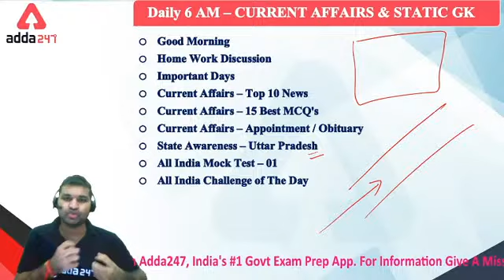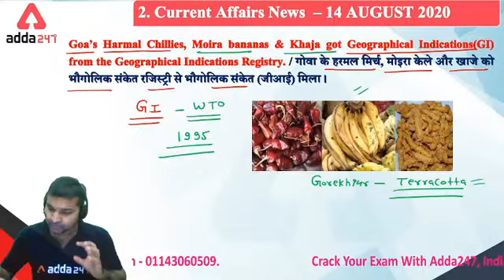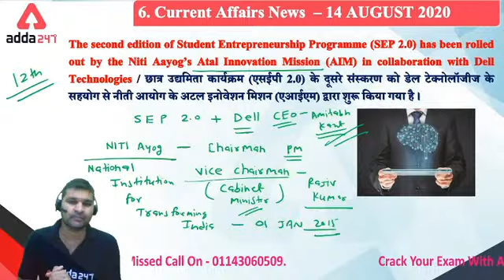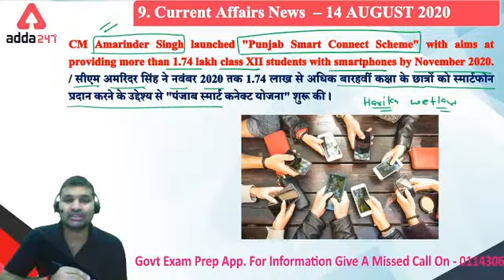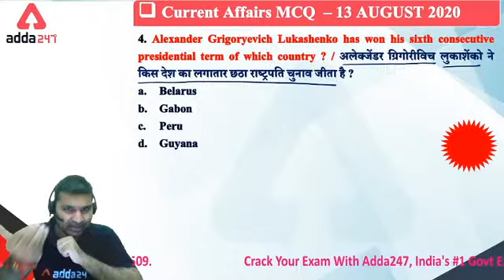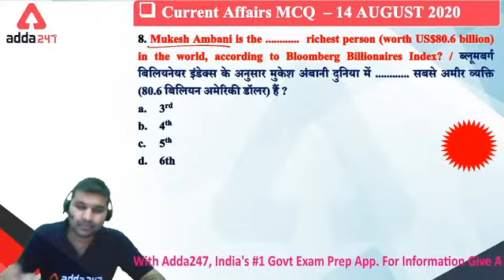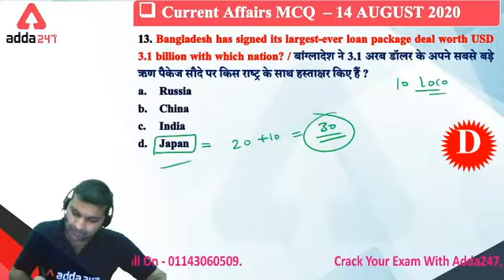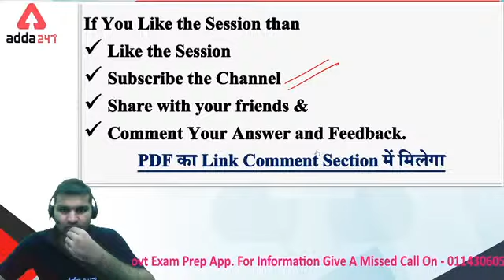#14 August Current Affairs 2020 | Daily Current Affairs TeachersAdda | Today Current Affairs 2020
Special Paid Batch for You:-
More Offers for You:
"Independence Week
The BIG Freedom Sale
India’s First to Deliver 1 Lakh+ Selections
on all Study Material
Use Code : BHARAT
AddaKaamyaabiKa
Playlist Link:-
Teachersadda New Live Classes Schedule:-
8:00 AM - Current Affairs
10:00 AM - Hindi for MPTET/REET 2020
11:00 AM - Maths for MPTET/REET 2020
12:00 PM - CDP for MPTET/REET 2020
2:00 PM - English for  CTET 2020
3:00 PM - CTET Child Development and Pedagogy 2020
4:00 PM - CTET2020 Hindi
5:00 PM - CTET 2020 Maths
6:00 PM - CTET 2020 EVS
7:00 PM - Hindi For SUPERTET/UPTET Night Riders
8:00 PM - Maths For SUPERTET/UPTET Night Riders
9:00 PM - EVS/SCIENCE/SST For SUPERTET/UPTET Night Riders
10:00 PM - CDP For SUPERTET/UPTET Night Riders